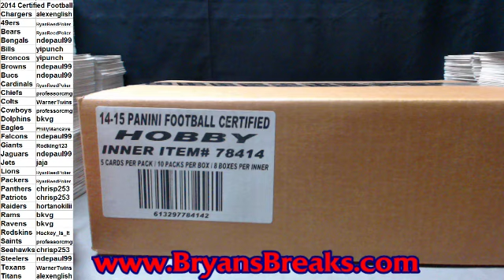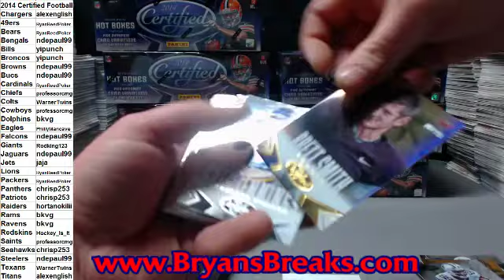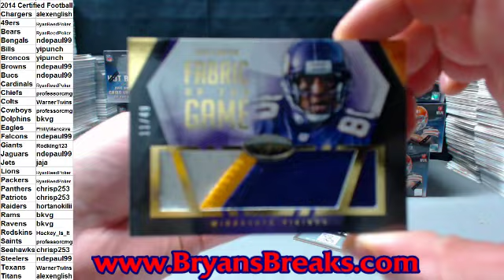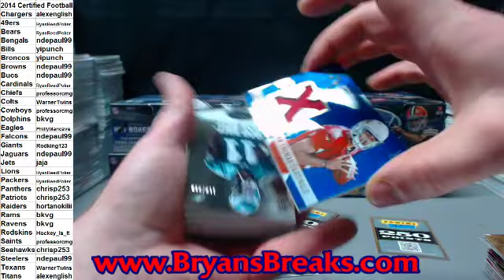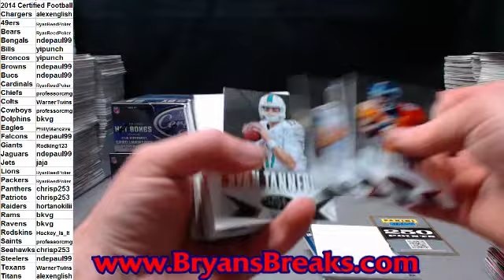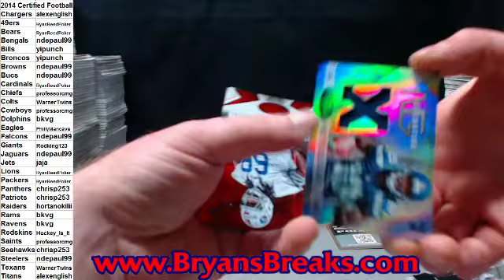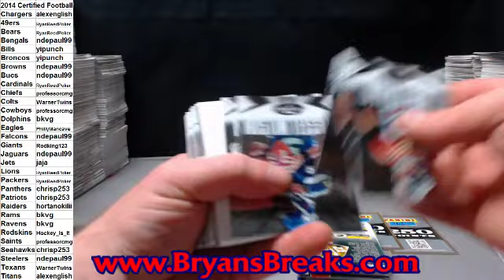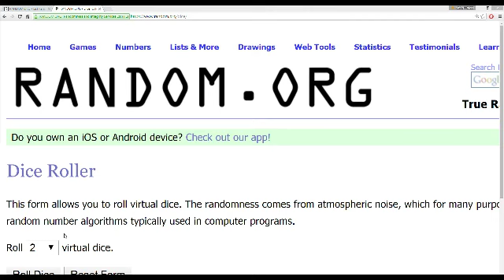2014 Certified Football Case